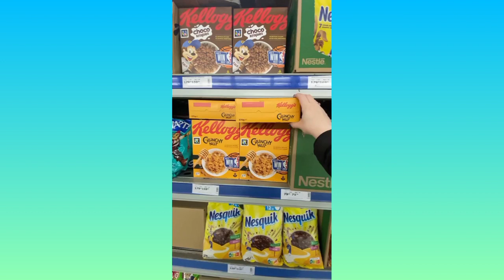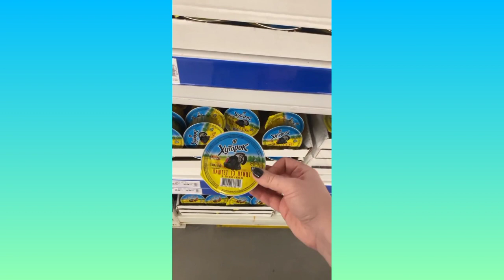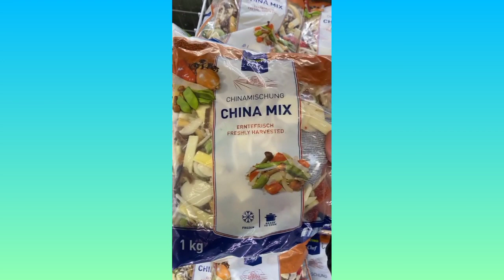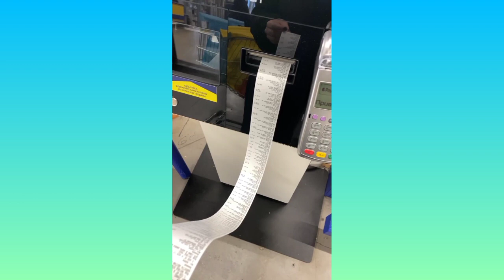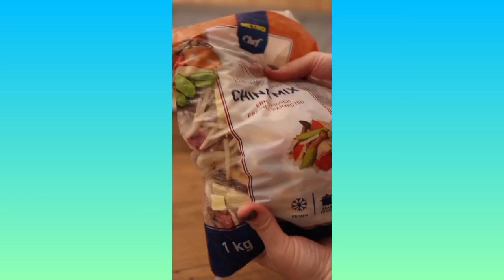КОРОТШЕ КАЖУЧИ, МІЙ ДОМАШНІЙ ПІДГОРОДЕЦЬКА